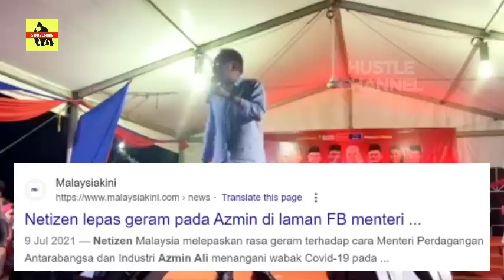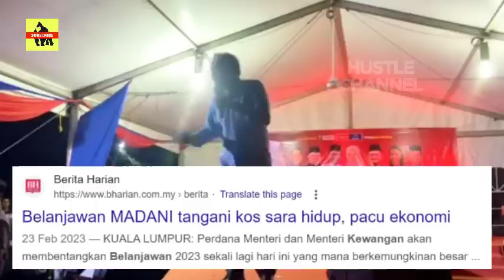GEMPAR TERKINI🔥 SOKONGAN PERPADUAN MELONJAK ! ABAH PN MULA BIMBANG ?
Dalam tempoh seminggu kempen Pilihan Raya Negeri (PRN), terdapat peningkatan sokongan pengundi Melayu di Kedah dan Kelantan terhadap Pakatan Harapan (PH) dan Barisan Nasional (BN). Timbalan Presiden Parti Keadilan Rakyat (PKR), Rafizi Ramli, melaporkan bahawa dalam tempoh tujuh hari pertama kempen, sokongan Melayu terhadap Kerajaan Perpaduan (gabungan BN dan parti-parti berkaitan) di Kedah meningkat sebanyak tujuh peratus. Rafizi turut menyatakan bahawa setakat ini, lapan kerusi di Kedah berada dalam kawalan Kerajaan Perpaduan. Situasi yang sama turut dilihat di Kelantan, di mana sokongan kepada UMNO (parti utama dalam BN) meningkat kepada tahap 46 peratus pada minggu pertama kempen. Di pihak Pakatan Harapan (PH), sokongan pengundi Melayu meningkat dari 10 peratus kepada 35 peratus. Rafizi menggariskan bahawa dalam tempoh enam bulan, sokongan Melayu kepada PH di Kelantan meningkat tiga kali ganda, hampir menyamai tahap sokongan Melayu di Kedah. Beliau juga meramalkan bahawa PH berada di hadapan dalam momentum kempen dan berpotensi untuk menang dengan selesa di Pulau Pinang, Selangor, dan Negeri Sembilan. Rafizi menegaskan dakwaan bahawa Kerajaan Perpaduan tidak mendapat sokongan Melayu adalah tidak benar, dan beliau percaya bahawa beberapa kerusi yang dipertandingkan oleh BN berpotensi melepasi 50 peratus sokongan pengundi. Rafizi juga menyatakan bahawa walaupun dalam beberapa kerusi kubu kuat PAS, PH masih mempunyai peluang untuk menang dengan margin sokongan sekitar 10 peratus.

@HUSTLE Channel